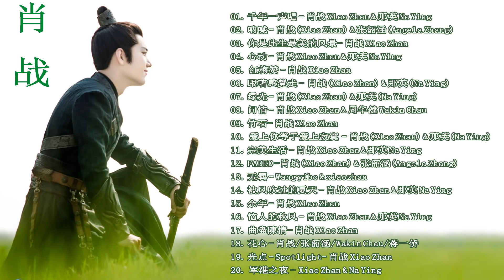肖戰 我們的歌 肖战我们的歌 歌曲合集 Xiao Zhan Our Song Full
01. 千年一声唱 - 肖战 Xiao Zhan & 那英 Na Ying
 02. 呐喊 - 肖战(Xiao Zhan) & 张韶涵(Angela Zhang)
 03. 你是此生最美的风景
 04. 心动 - 肖战 Xiao Zhan & 那英 Na Ying
 05.  红梅赞
 06. 跟著感覺走 -  肖战(Xiao Zhan) & 那英(Na Ying)
 07. 绿光 - 肖战(Xiao Zhan) & 那英(Na Ying)
 08. 问情 - 肖战 Xiao Zhan & 周华健 Wakin Chau
 09. 竹石
 10.  爱上你等于爱上寂寞  - 肖战(Xiao Zhan) & 那英(Na Ying)
 11. 完美生活 - 肖战 Xiao Zhan & 那英 Na Ying
 12. FADED -肖战(Xiao Zhan) & 张韶涵(Angela Zhang)
 13. 无羁 - Wang yibo & xiaozhan
 14. 被风吹过的夏天 - 肖战 Xiao Zhan & 那英 Na Ying
 15. 余年
 16. 恼人的秋风 - 肖战 Xiao Zhan & 那英 Na Ying
 17. 曲盡陳情
 18. 花心 - 肖战/张韶涵/Wakin Chau/蒋一侨
 19. 光点 - Spotlight
 20.  军港之夜 -  Xiao Zhan & Na Ying